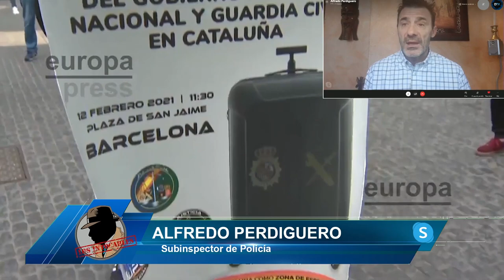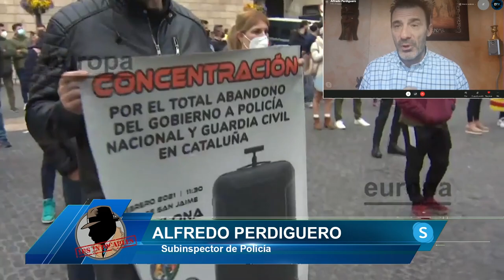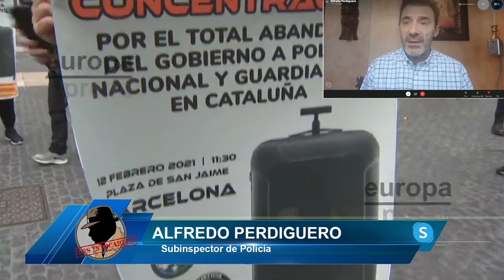ALFREDO PERDIGUERO: ¡6000 COMPAÑEROS EN CATALUÑA ESTÁN EN RIESGO! DEBE SER DELCARADA ZONA DE RIESGO